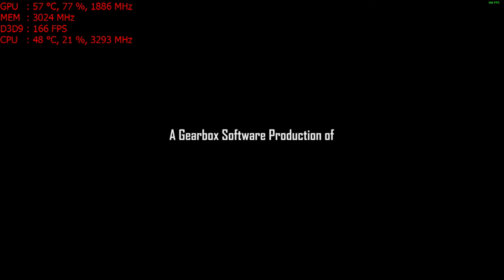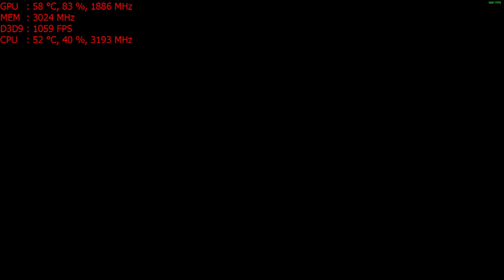Duke Nukem Forever on the Nvidia GT 1030 graphics card: PC 1080p, Intel i5 2400